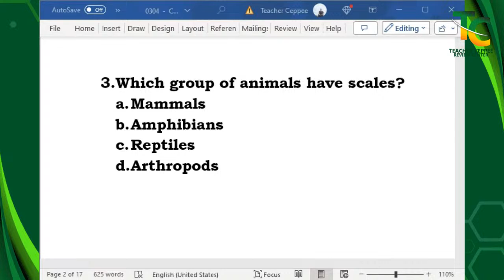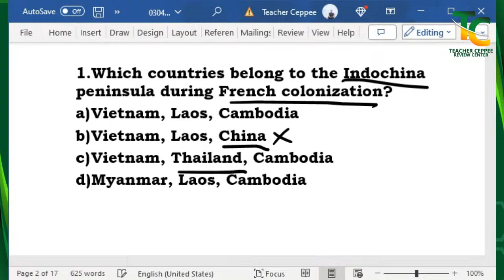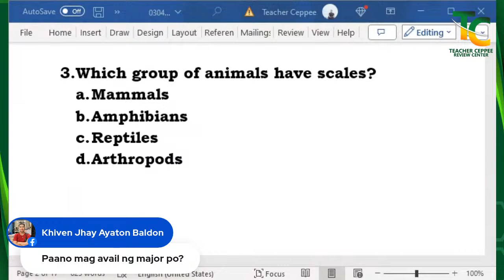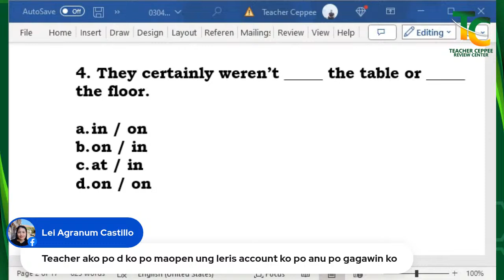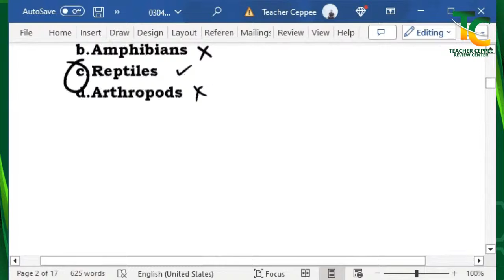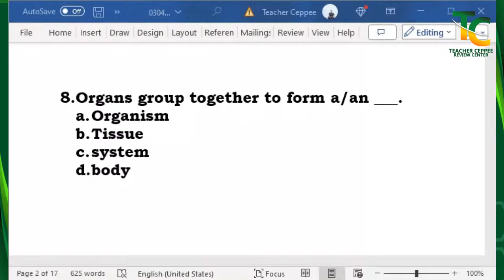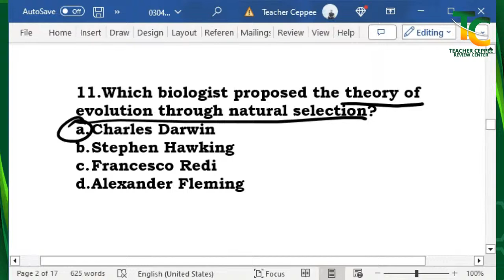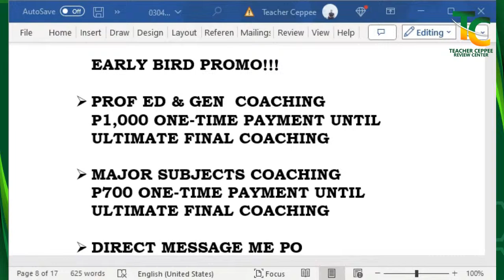SEPTEMBER 2024 LET REVIEW DAY 1